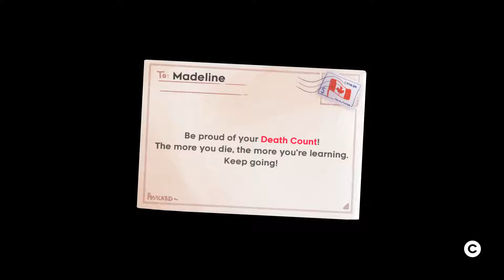Lets play Celeste épisode 5 - Welcome to hotel Celest-ia